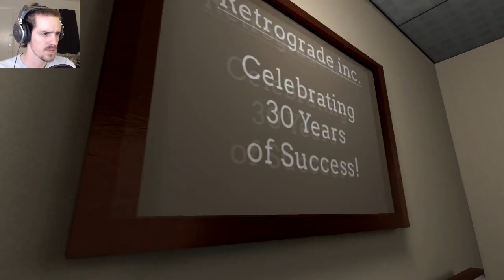Retrograde | Demo Playthrough Walkthrough | Part 1 of 2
Gravity gun meets Aperture Science.

Let's play the Retrograde demo!  Retrograde has the formula of being virtually alone in a facility with a disembodied voice (thing Glados done by the guy from FNaF) while going through sequences of puzzle rooms.  I find the puzzles to be great: new and reasonably challenging and the world/story to be engaging.  This video is a walkthrough of the Retrograde demo; I eagerly await more content.